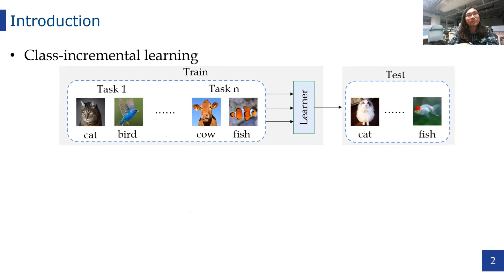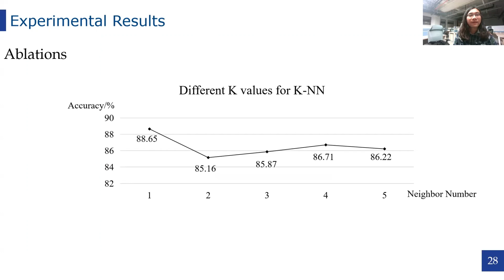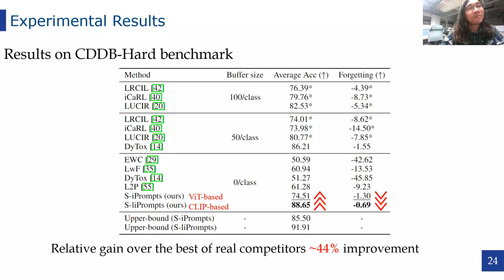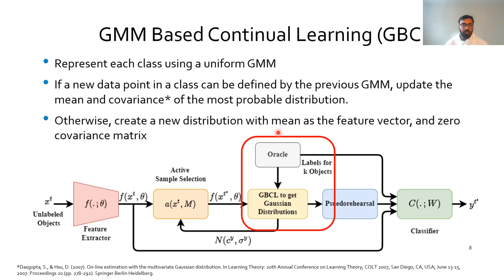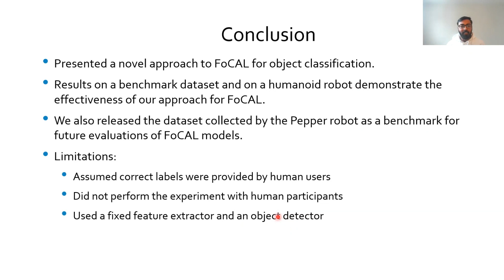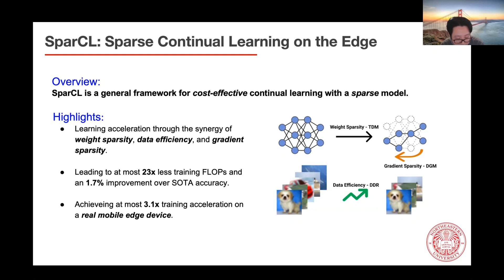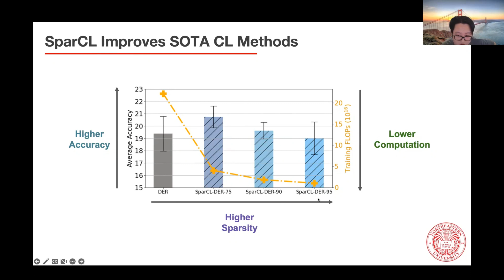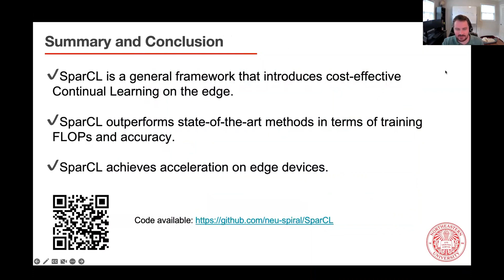ContinualAI February 2023 Seminar/Meetup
This month we had "Continual Learning: On the Edge" with Yabin Wang (Xi’an Jiaotong University), Zifeng Wang (Northeastern University), and Ali Ayub (University of Waterloo).